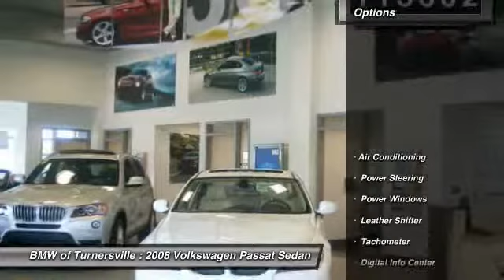2008 Volkswagen Passat Sedan Blackwood NJ 08012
2008 Volkswagen Passat Sedan

This vehicle is located at:

BMW of Turnersville
3400 Route 42